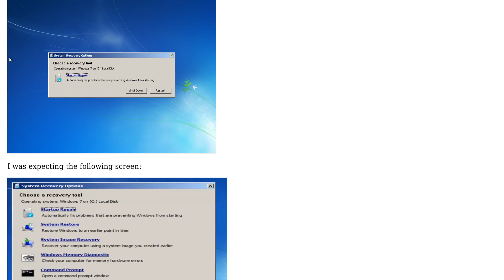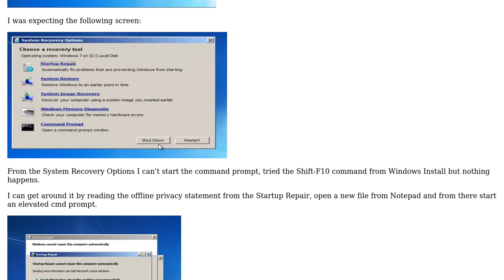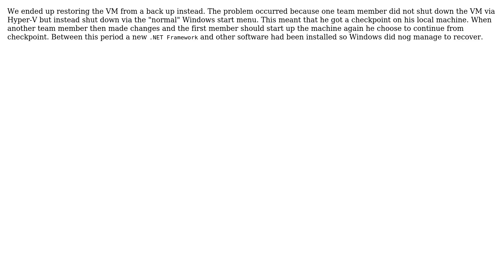Windows 7 - Hyper-V - Boot manager failed to find OS Loader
With thanks & praise to God, and with thanks to the many people who have made this project possible! You are responsible for your own actions.